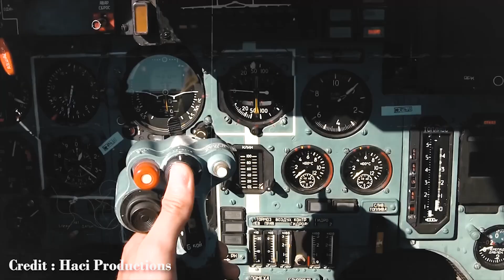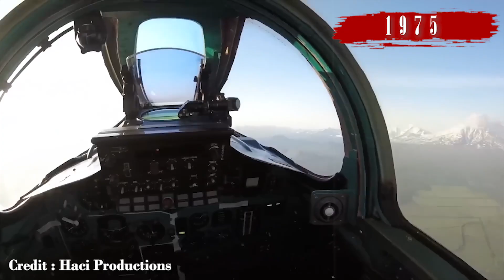10 Fastest Aircraft In The World | World's Fastest Plane Ever Built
In this video, we will explore the top 10 fastest aircraft in the world. These are not just planes; they are true masterpieces of engineering and technology. With speeds that defy the laws of physics, these aircraft conquer new horizons and challenge the limits of flight. From supersonic jets to cutting-edge prototypes, each one is a landmark of aviation, empowering us to fly higher, faster, and farther than we ever imagined.

Timecodes:
0:00 - Intro
0:28 - Sukhoi Su-27
0:59 - F-111 Aardvark
1:34 - McDonnell Douglas F-15 Eagle
2:07 - Mikoyan MiG-31
2:40 - XB-70 Valkyrie
3:12 - Bell X-2 Starbuster
3:45 - Mikoyan MiG-25
4:40 - Lockheed YF-12
5:41 - SR-71 Blackbird
6:45 - North American X-15
7:28 - Outro

I do not claim these clips as my own.